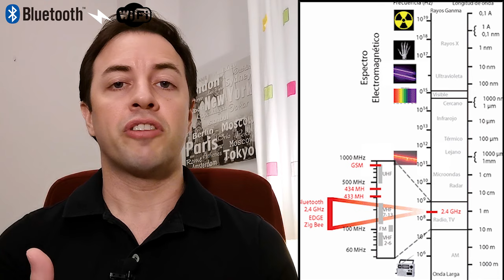📌Interferencias entre WiFi y BLUETOOTH ► 7 RECOMENDACIONES para solucionarlo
✅Aprende TECNOLOGÍA y CIBERSEGURIDAD, de manera SENCILLA!

El video de hoy lo he tenido que hacer en un emplazamiento provisional. Cosas del directo ;) Perdonad las molestias.

► EQUIPO DE GRABACIÓN:

- OBJETIVO Cámara 04